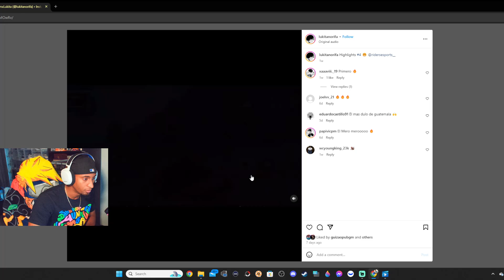NUEVO POKEMON DESBLOAKEADO? | REACCION A NUEVO TALENTO LUKITANOFIRA | PUBG MOBILE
VIDEO ORIGINAL